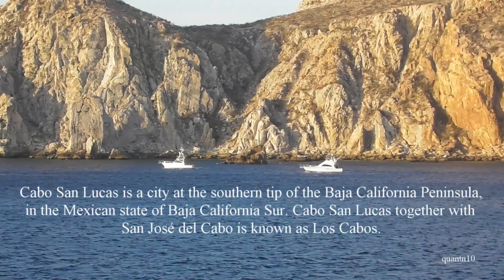Trip to Cabo San Lucas - Du Lịch Cabo San Lucas , Mexico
Cabo San Lucas is a city at the southern tip of the Baja California Peninsula, in the Mexican state of Baja California Sur. Cabo San Lucas together with San José del Cabo is known as Los Cabos.
Soundtracks :
1-Fringe by Topher Mohr and Alex Elena
3-Heartache by Silent Partner
4-Lachaim